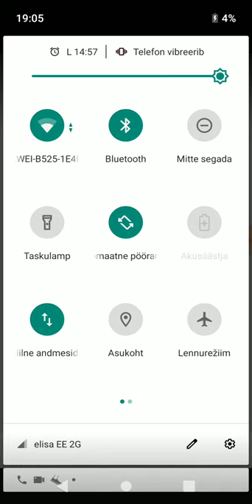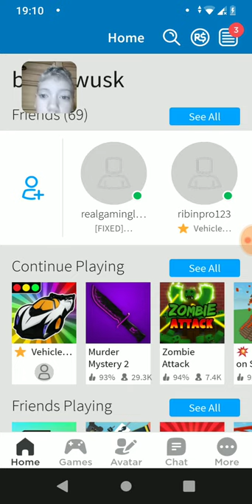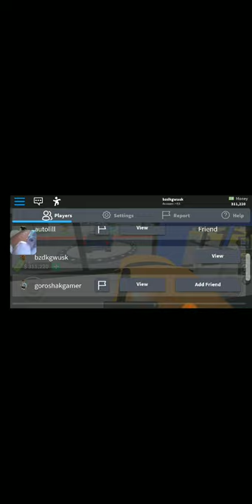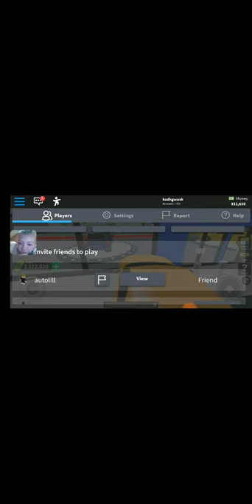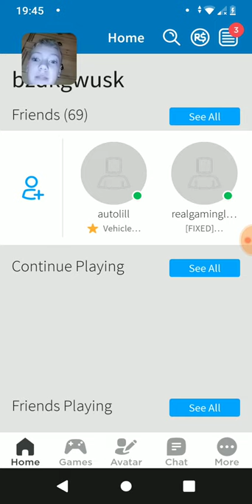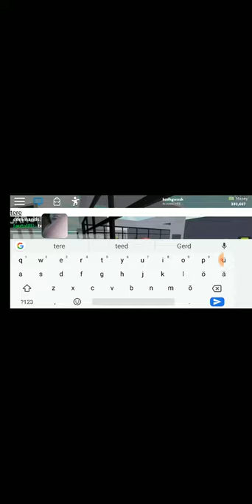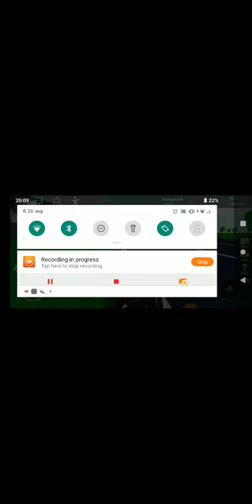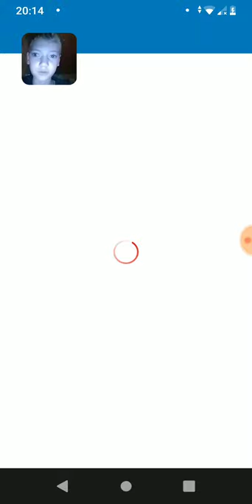Mina ja sõper